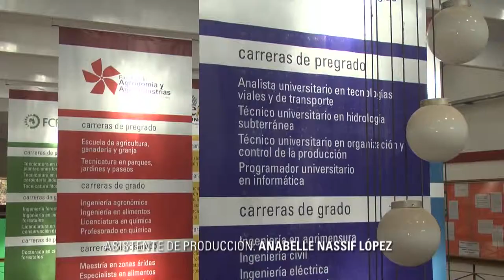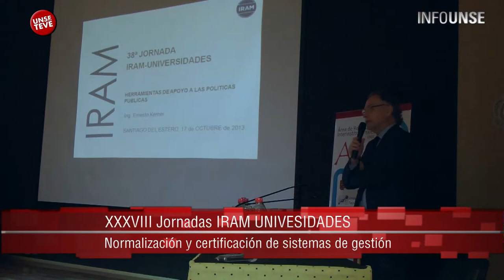INFO UNSE 25-10-2013